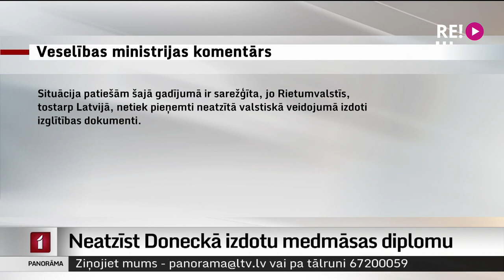Neatzīst Doneckā izdotu medmāsas diplomu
Ar atteikumu ļaut strādāt vēl nesen apgūtajā profesijā medicīnā saskārusies kāda ukrainiete, kas ar ģimeni pašlaik sāk jaunu dzīvi Sēlijā. Ģimene ir no jau pirms februārī Krievijas sāktā kara okupētās Ukrainas teritorijas, kur arī iegūta izglītība. Un atbildīgo iestāžu atbilde ir negrozāma – šos diplomus Ukraina un tādēļ arī Latvija neatzīst. Turpina Dinija Jemeļjanova.